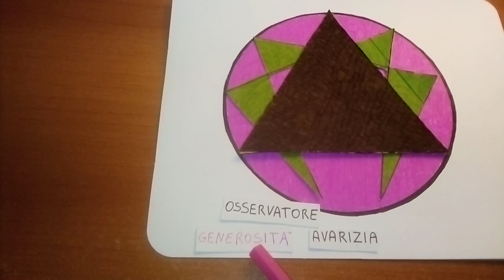Enneatipo 5. Il suo riscatto è nella generosità.